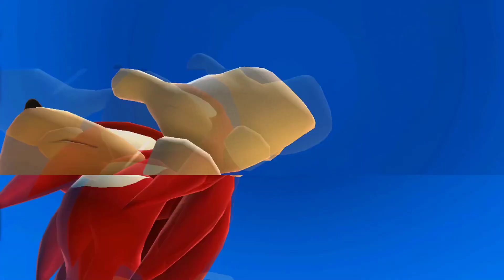Sonic BOOM the Hedgehog vs Miraculous Ladybug & Cat Noi. Who is the best?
Sonic Dash vs Hank (Talking Tom Hero Dash).Who is the best?
The dazzling sequel to SEGA’s hit endless runner, SONIC DASH. Featuring the cast and world of the new TV series, SONIC BOOM.

New and amazing 3D worlds, challenges and game play. Play as Sonic the Hedgehog, Tails, Amy, Knuckles, and Sonic’s new friend, Sticks. Let’s do this!

- UNLEASH new special powers - Sonic’s Dash Ring Magnet, Knuckle’s Slam, Amy’s Ring Hammer, and more
- CONQUER new obstacles and Badniks
- DASH on new fast-paced tracks in and above the beautiful Sonic Boom world
- MASTER new Swing & Tilt gameplay with the super charged Enerbeam; tilt your device to swing the runner towards the Rings and Orbs
- COLLECT, evolve, and run with new magical Sprites
- EARN special prizes in new Events and Daily SEGA Challenges

★ Developer ★
Sega

An OFFICIAL Miraculous Ladybug app - don’t let any old red with black polkadot games fool you! This superhero running game is the real deal!

Join Miraculous Ladybug and Cat Noir on their Paris rescue mission, in this challenging, addictive & super fun runner!

Paris, your beloved city, is in trouble, and only you can save it from destruction! Turn into the awesome superheroes Miraculous Ladybug and Cat Noir and jump into the Miraculous universe. Run through the streets of Paris, jump and avoid obstacles and defeat villains.

Everyone thinks you’re just an awkward teenager. But you’ve got a SECRET. You may be a run-of-the-mill teen by day, but by night you become a superhero. The City of Love is in danger of being taken over by the mysterious supervillain Hawk Moth and his evil Akumas. It’s up to a superhero like you to run and save the day.

* Run, jump and leap over rooftops & run through alleyways to save the day
* Dodge obstacles in your running path
* Play either as superhero Marinette & Ladybug or Adrien & Cat Noir
* Collect tokens & other surprises as you run and jump, exploring Paris
* Collect awesome power-ups along your running path
* Face off with dangerous villains Dark Cupid, Stormy Weather, The Bubbler & more

Alright superhero, are you ready to run, jump and fight to save Paris? Hawk Moth is already running to wreak havoc. Rescue the City of Love!

★ Developer ★
Crazy Labs by TabTale